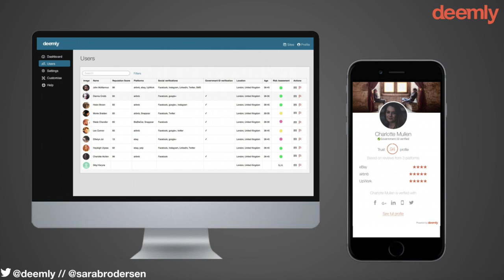Startupbootcamp InsurTech 2018 Demo Day - Deemly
Deemly, is a reputation and social verification software platform that supports online communities and sharing economy businesses to achieve three key objectives: increase trust between their users, encourage higher activity on their marketplaces and ultimately generate more revenue.